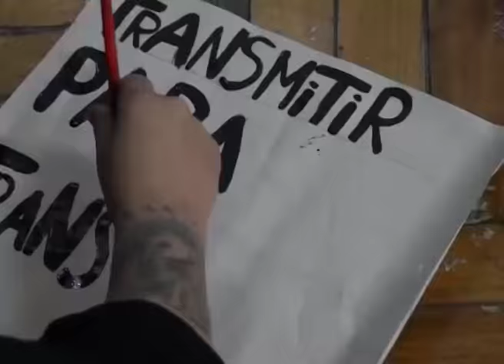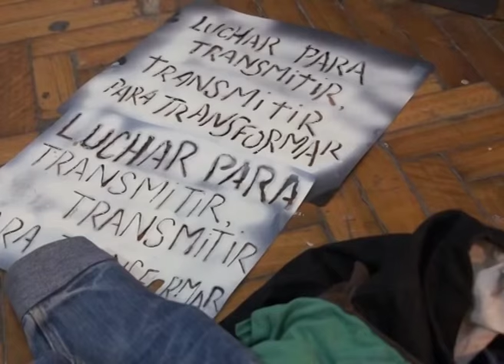Una ola azul cayó sobre Antena Negra Tv y nos dejó sin aire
¿Nos querés ayudar con la vuelta al aire? nos podes ayudar con herramientas, equipos que no uses, cables, cámaras, computadoras, o podés aportar con lo que puedas a la cuenta CBU 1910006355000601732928